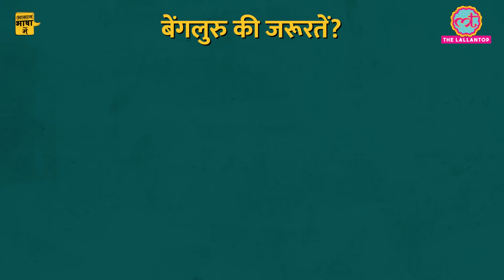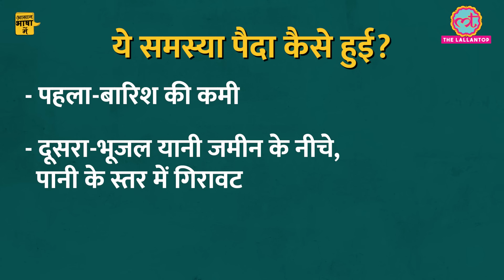पानी की समस्या से जूझ रहे Bengaluru में क्या हालात हैं?Water Crisis|Aasan Bhasha Mein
Aasan Bhasha Mein: Bengaluru Water Crisis
In this video, Divyanshi Sumrav tells you about the ongoing Water Crisis in Silicon City of India, Bengaluru. In this video we'll tell you,
-What are the main reasons behind this problem?
-What is the Government doing to tackle this?
-And What's the way forward for Bengaluru people?
Watch the explainer to know more.